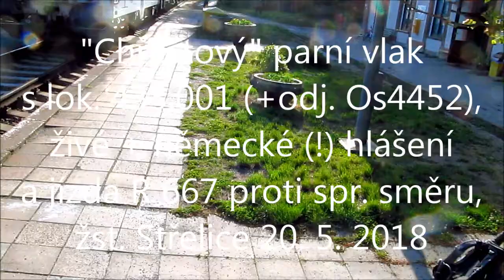"Chřestový" parní vlak, hlášení živé/v němčině (!) a R667 proti spr.směru; žst. Střelice 20. 5. 2018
I v roce 2018 byl v rámci ivančických Slavností chřestu a vína, veden mezi Brnem a Ivančicemi parní vlak. Konkrétně tomu bylo v neděli 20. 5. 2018 (byť slavnosti se konaly i o den dříve), a to v počtu dvou párů spojů. Hnacím vozidlem byla parní lokomotiva "Skaličák" 433.001 (v předcházejících letech opakovaně nasazovaná mj. na záříjový parní vlak z Brna do Zastávky a zpět), za kterým bylo řazeno 6 historických vozů. Vlak jel bez postrku.

Sestřih videosekvencí pořízených právě v neděli 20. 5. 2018 (od 18.11 do 18.28 h) v žst. Střelice postupně dokumentuje:
- Ohlášení příjezdu parního vlaku. Tento mimořádně jedoucí vlak nebyl ohlášen systémem HIS (nahrávka s hlasem herce Václava Knopa), ale hlášení provedl (živě) službu konající výpravčí. V tu chvíli již ve stanici stál Os 4452 (Brno hl. n. - Ivančice), a to mimořádně na 1. koleji od budovy vpravo (v místech, kde vlaky běžně vůbec nezastavují; pokud vlaky zastavují na 1. koleji, tak naopak výhradně vlevo od budovy). Zastavení Os vlaku č. 4452 právě v těchto místech bylo za cílem minimalizace vzniku zpoždění pro tento vlak (parní vlak byl o cca 6 minut opožděn - do Střelic přijel v 18.15 h namísto plánovaných 18.09 h; Os 4452 tím pádem získal cca 4min. zpoždění).

- Přestavení dvojice výhybek po příjezdu parního vlaku tak, aby ze Střelic mohl vzápětí odjet Os 4452 (vedený "kočkopsem" s řídicím vozem Bfbrdtn 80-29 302 + "kvatrem" 842.022). K přestavení výhybek došlo jen cca 15 - 20 sekund poté, co přes rozhodnou výhybku projela poslední náprava parního vlaku. Ale není problém - signalista se již v tom okamžiku mohl přesvědčit, že vlak dojel do stanice celý, a následně mohl provést přestavení výhybek). Vzápětí Os 4452 odjíždí ze stanice.

- V 18.22 h odjíždí parní vlak ze Střelic směrem na Brno. O 5 minut dříve zde měl být předjet rychlíkem č. 667, ale tento rychlík měl 11 minut zpoždění (které nabral mezi Jihlavou a Okříškami, v kterémžto úseku byl, kvůli výluce trati Bransouze - Okříšky, nahrazen autobusovou dopravou).

- V 18.28 h projel Střelicemi zpožděný R 667 (s "Evičkou" 750.719), a pozor - mimořádně po 1. koleji od budovy. Průjezdu předcházelo upozornění, a to nejen v české verzi (nahrávka HIS - Václav Knop), ale poté zaznělo i krátké upozornění v němčině (opět nahrávka HIS - ženský hlas)!

R 667 projel po 1. koleji od budovy; dále směrem na Brno pokračoval "proti správnému směru" (soudě z toho, že ze Střelic odjížděl na přivolávací návěst; právě do/z "nesprávného směru" není možné v žst. Střelice postavit standardní vlakovou cestu, ale používá se přivolávací návěst). K předjetí parního vlaku rychlíkem došlo patrně před tzv. Zhlavím Státní silnice (na pomezí brněnských městských částí Bohunice a Horní Heršpice), na dvoukolejném úseku tratě.